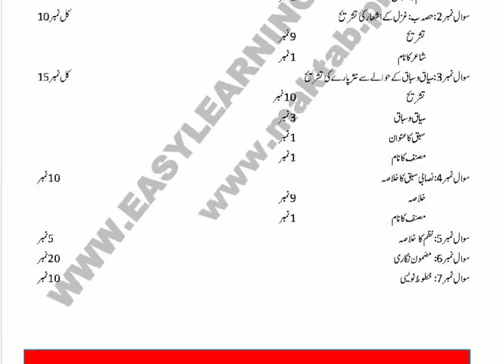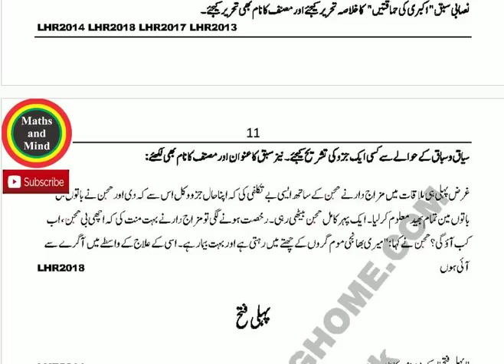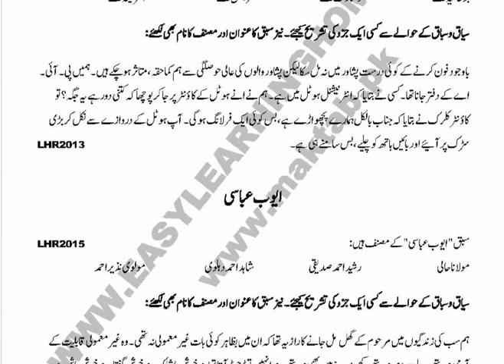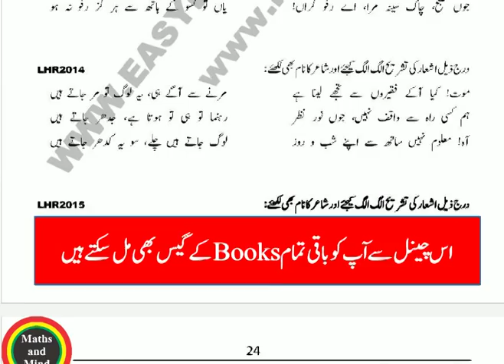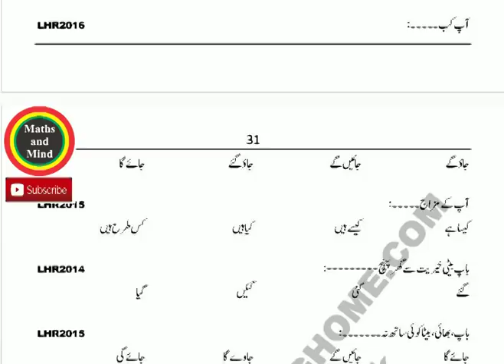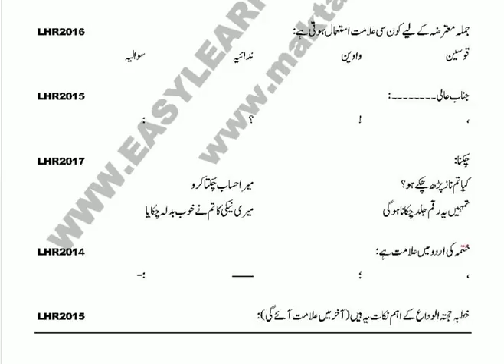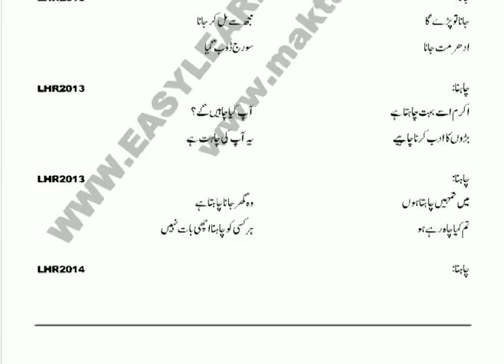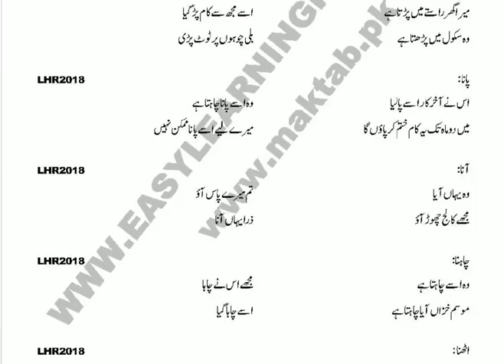2nd Year Urdu Guess paper 2019 | 12th Class Urdu guess paper 2019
2nd Year Urdu Guess paper 2019 | 12th Class Urdu guess paper 2019 | Urdu 2nd year Guess 20192nd Year Math Important Definition of  All Boards with solutions-Maths and Mind

► 2nd year Urdu guess paper 2019
►2nd year Urdu important long guess 2019
2nd year Urdu Guess paper 2019 Lahore board
► 2nd year Urdu guess paper 2019 gujranwala board
► 2nd year Urdu guess papers
►Urdu guess paper 2nd year 2019
► 2nd year Urdu guess paper 2019 supplementary
►2nd year Urdu guess paper Lahore board 2019
►2nd year Urdu guess paper Multan board 2019
►2nd year Urdu guess paper Sahiwal board 2019
►2nd year Urdu guess paper sargodha board 2019
►2nd year Urdu guess paper DG khan board 2019
►2nd year Urdu guess paper Gujranwala board 2019
►2nd year Urdu guess paper All Punjab board 2019
►2nd year Urdu guess paper 2019 federal board
►2nd year Urdu important short questions guess paper All Punjab board 2019
►2nd year Urdu important short questions guess paper 2019
►12th class Urdu guess paper DG khan board 2019
►12th class Urdu guess paper Gujranwala board 2019
►12th class Urdu guess paper All Punjab board 2019
►12th class Urdu important short questions guess paper All Punjab board 2019
►12th class Urdu important short questions guess paper 2019